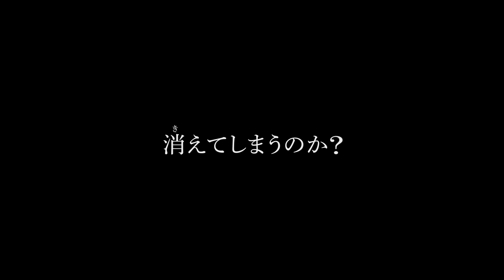映画『平成仮面ライダー20作記念 仮面ライダー平成ジェネレーションズFOREVER』予告映像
仮面ライダージオウをメインとした劇場版『平成仮面ライダー20作記念 仮面ライダー平成ジェネレーションズFOREVER』が2018年12月22日に全国公開。仮面ライダークウガ、仮面ライダーWのアーマーが初登場する。詳細記事はコチラ

 ===関連リンク===
▼ガジェット通信

=== 関連サイト ===
▼ホラー通信